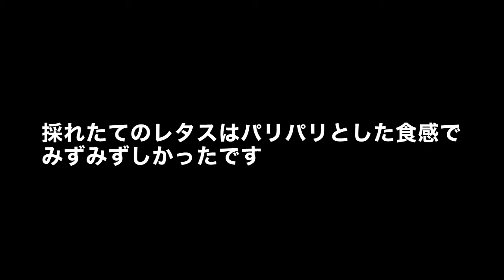美味しいレタスの食べ方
テーマ：美味しいレタスの食べ方　インタビュー：長野県野辺山高原でレタス・白菜を生産する高見澤さん